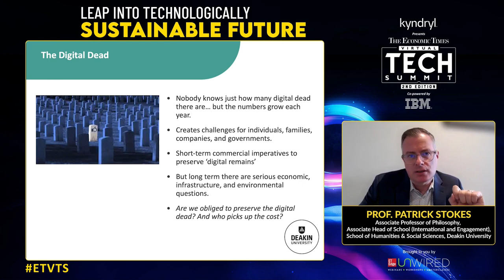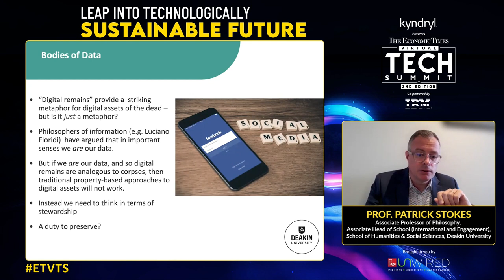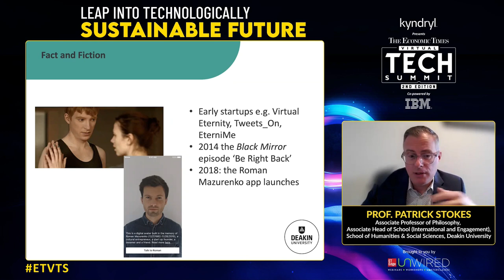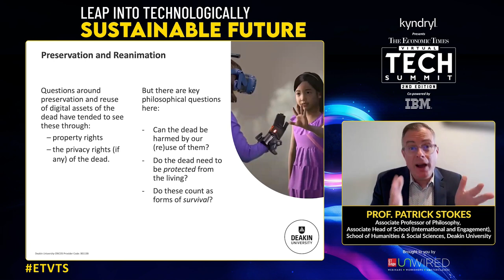ETVTS | Security Leaders : Closing Keynote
Closing Keynote: Digital Reincarnation: What should happen to the data you leave behind after your death? : Prof Patrick Stokes – Associate Professor of Philosophy, Associate Head of School (International and Engagement), School of Humanities and Social Sciences, Deakin University